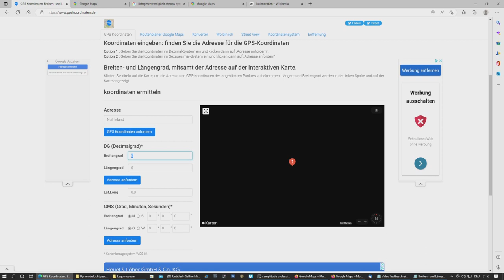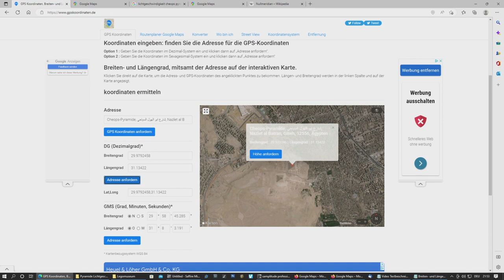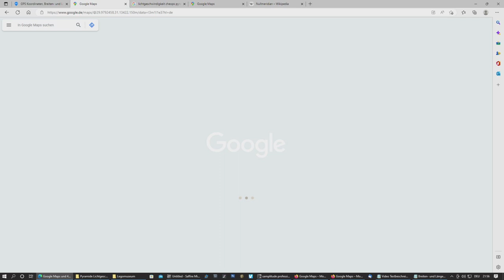Finden wir die Ziffernfolge der Lichtgeschwindigkeit in den Geo-Koordinaten der Cheops-Pyramide?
SCHENKS KOSMOS, Folge 2
Ist es wahr, dass der Breitengrad der Cheops-Pyramide exakt mit der neunstelligen Ziffernfolge der Lichtgeschwindigkeit übereinstimmt?

Man kann sich natürlich immer auf den Standpunkt stellen, dass für unmöglich gehaltene Zusammenhänge ganz generell keiner Überprüfung bedürfen. Man ist dann automatisch Mitglied einer sehr großen Menge von Gleichgesinnten. Warum aber nicht die Freiheit wählen, auch abwegige Zusammenhänge erst einmal zu überprüfen? Ich habe das in diesem Video getan und ich kann euch sagen: Es ist ein absoluter Mega-Klops und eine echte Sensation, dass sich die Cheops-Pyramide bei Kairo (um die ich einst mit meinem Band-Kollegen Axel Becker auf einem Kamel ritt) tatsächlich exakt auf dem Breitengrad befindet, dessen Wert identisch ist, mit dem der Lichtgeschwindigkeit! Ich kann das wissen, weil ich diese völlig abwegige Behauptung überprüft habe. Der Beweis ist hier in diesem Video.